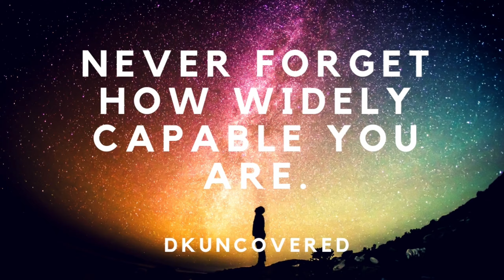IS RELIGION DYING OUT?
Raphael and I discuss whether RELIGION is dying out or not, He also differentiate what an Agnostic person and Atheist.